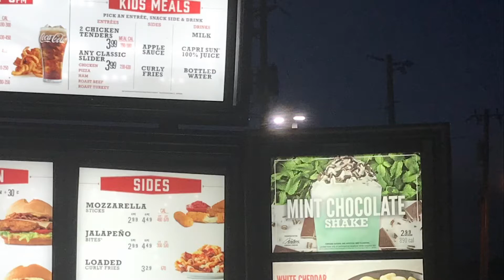Arby’s Mint Chocolate Chip Shake Review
Schedule Subject to Change:
Monday & Friday Vlog Moments - Various Topics
Tuesday & Thursday - Combing two of the things I love coffee & the word of God!
Wednesday - Variety

Shop my teespring merchandise